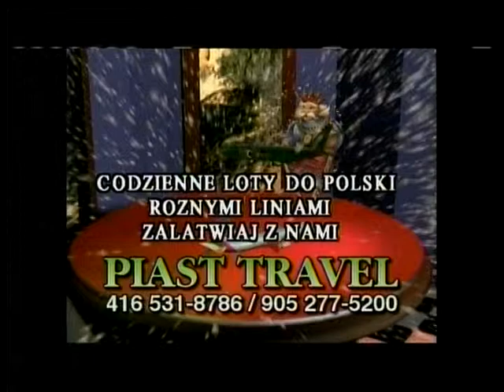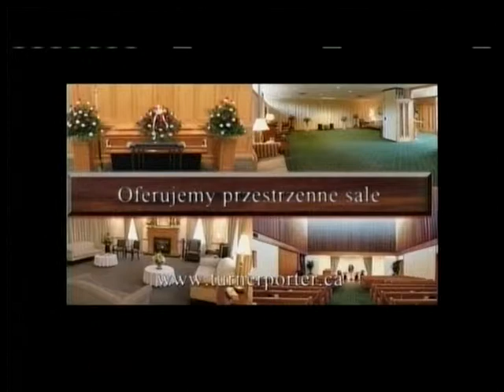Polish Studio (2014-05-24) - Gala Concert